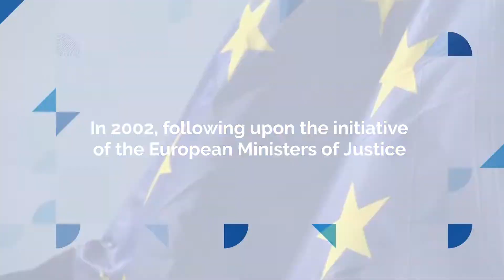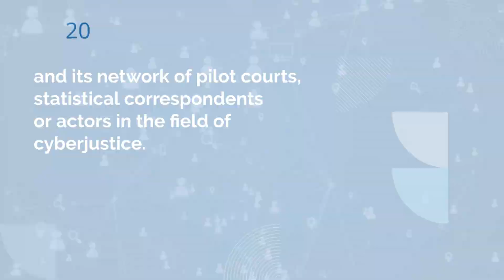20th anniversary of the European Commission for the efficiency of justice (CEPEJ)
[EN] On 27 June 2022 we celebrated the 20th anniversary of the European Commission for the efficiency of justice (CEPEJ), an innovative body of the Council of Europe, created at the initiative of the European Ministers of Justice.

Its creation demonstrates the Council of Europe's commitment to promoting the Rule of Law and fundamental rights in Europe, on the basis of the European Convention on Human Rights, and especially its Articles 5 (Right to liberty and security), 6 (Right to a fair trial), 13 (Right to an effective remedy), 14 (Prohibition of discrimination).

[FR] Le 27 juin 2022, nous avons célébré le 20e anniversaire de la Commission européenne pour l’efficacité de la justice (CEPEJ)), une instance innovante du Conseil de l’Europe, créée à l'initiative des ministres européens de la Justice.

Sa création démontre la volonté du Conseil de l'Europe de promouvoir l'Etat de droit et les droits fondamentaux en Europe, sur la base de la Convention européenne des droits de l'Homme, et notamment de ses articles 5 (Droit à la liberté et à la sûreté), 6 (Droit à un procès équitable), 13 (Droit à un recours effectif), 14 (Interdiction de la discrimination).